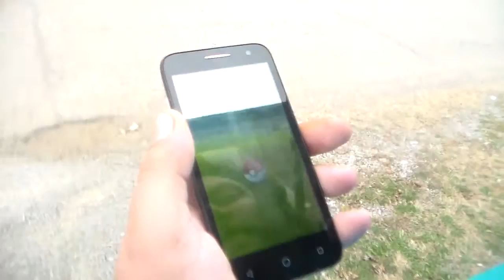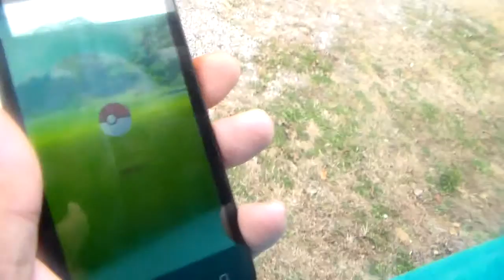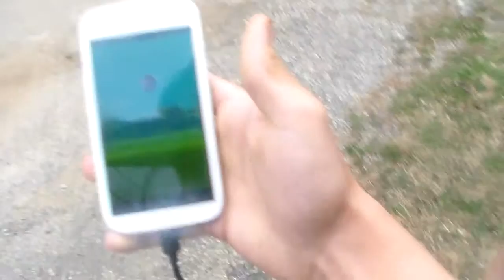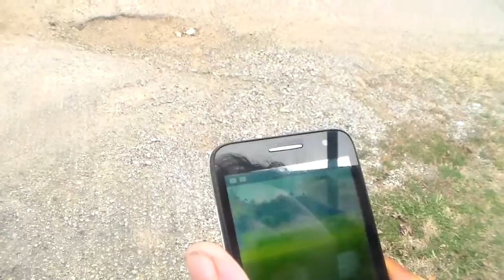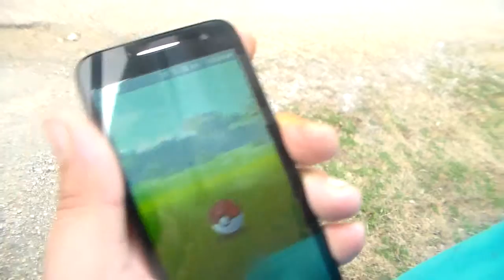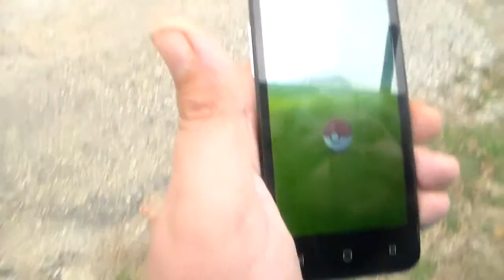Pokemon Go Videos 2 007